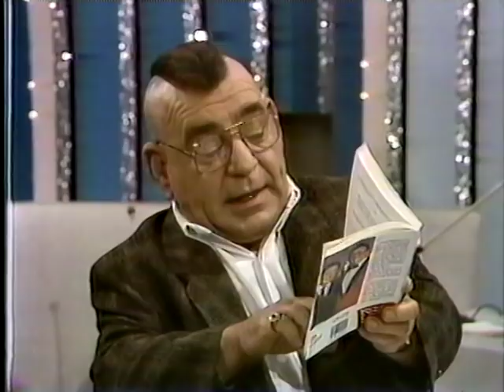Claude Blanchard (Bar en direct) 1986, Little Beaver ( Lionel Giroux)Pierre Marcotte,